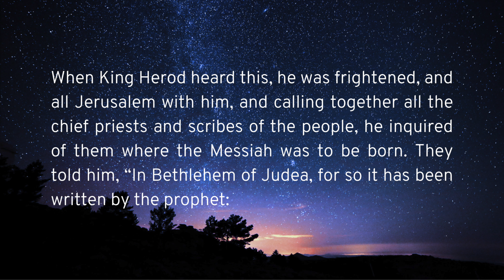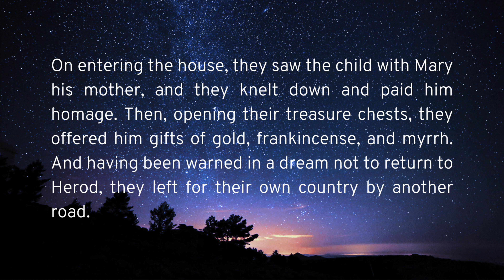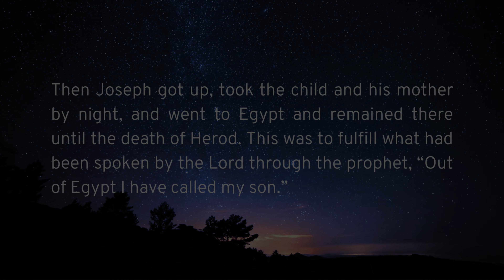New Years Day Worship with St. John's Baptist Church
Join St. John's for worship on New Year's Day at 10:30am ONLINE ONLY.

Permission to stream the music in this service obtained from CCLI license #11539985.